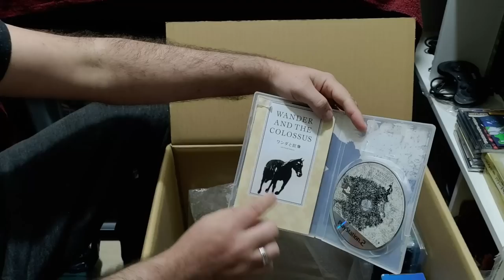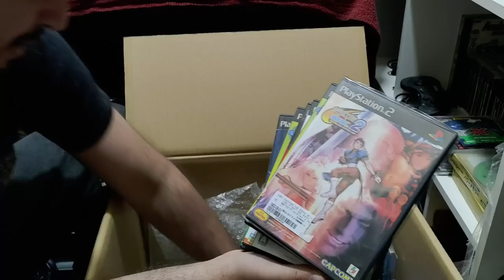Caixa Cheia de GAMES DO JAPÃO